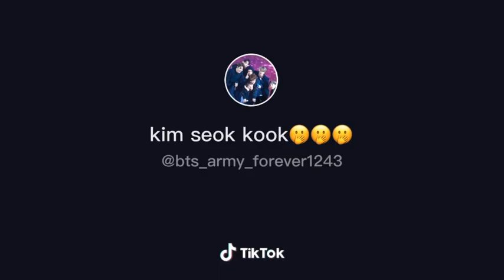Bts j-hope ile hayal et KÂŇŚÉR [5/5]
Videoyu ilk izlediğimde içim kıpır kıpır oldu :")

Hikaye:

Hastahaneye 10 dk içinde varmıştık
 iner inmez kendi ailesimi ve hoseokun ailesini aramıştım. Onlarda yaklaşık 10/15 dk içinde gelmişlerdi. Annesi çok ağlıyordu, babası kendisini tutmaya çalışıyordu. Benim babam ve annem bana sarılıp beni avutuyolardı.

Young (hoşikin annesi): kızım neler oldu orada neden birden fenalaştı her şeyi anlat lütfen

Biraz daha rahatlamışa benziyordu young teyze

Sen:sahil esiyordu bende biraz üşümüştüm üstündeki ceketi çıkarıp bana verdi sahil kenarında biraz daha yürüdğk ve kalbi sıkışmaya nefes alamamaya başladı burnundan kan geldi ne yapıcağımı çok şaşırmıştım sonra kendime gelip ambulansı aradım

Bçjung bey (hoseokun): saol kızım sen de olmasaydın belki de o

Sen:lütfen susun efendim öyle düşünmeyin o iyi olucak

Annen:kızım  artık gidelimz
 yarın erken saatte tekrar geliriz

Sen:anne siz gidin ütfen ben burda kalıcam

Annen:kızım yorma kendinş bak sonra sana birşey olur

Baba:hayatım kızımız burda kalmak istiyorsa kalsın birşey okursada doktorlar falan var zaten güvende yani

Annen:peki öyle olsun

İkisi de yanağımdan öpüp  gittiler

Jung bey:hayatım hadş bzşde gidelim yorma kendinİ burda

Young:oğlumu burda bırakıp nasıl giderim ha?!

Jung bey:oğlun yalnız değil, sevgili Y/N var burda

Young teyze bana baktı ve.

Young:peki o zaman. Sana güveniyorum kızım en ufak birşey de bize haber et

Sahte biR gülüş atıp

Sen:peki ararım

Saat 03.45

~yazardan~

Y/N uyuyamıyordu. Gözleri ağlamaktan şişmiş,kıpkırmızı olmuştu. İçeride sevgilisi ameliyat olurken o burda uyuyamazdı.
Ameliyat tam 6 saat sürdü ve en sonunda doktorlardan birisi çıktı

~senden~

Kafamı kaldırdığımda doktoru gördüm direk yanına gittim

Dr:nesi oluyorsunuz

Sen:ben sevgilisiyim

Dr:peki, size şunu söyleyeyim. Kalbi bulduk fakat takmakta geç kaldık. Ve bu yüzden de-

Sen:öldümü?  Nolur ölmesin onsuz yaşayamam nefes alamam o ölürse ben biterim LANET OLSUN BİRŞEY SÖYLE

Heryer sel olmuştu gözyaşlarım kurumuştu ama sürekli geliyordu

Doktor başını eğdi ve

Dr:maalesef kurtaramadık. Başınız sağolsun

Oraya yığılıp kalmıştım sonrası karanlık

Annen:hah uyandı

Baba:kızım iyi misin

Annem ve babamın sesleri geliyordu daha kendime gelememiştim ama sanırım hastahanedeydim

Sen:anne baba hoseok nerde

Annen:şey kızım o şuan morgta

Anında gözyaşlarım süzülmüştü

Sen:anne ben onu çok sevdim o nasıl gider

Babam bizi yalnız bırakmıştı

Sen:ölme dedim gidemezsin dedim anne neden böyle bir hayatı yaşıyorum

Anne:kızım seni anlıyorum ama yıpratma kendini ne olur oda seni çok sevdi sende onu evet kaderiniz kötü keşke seni böyle doğurmasaydım keşke senİ daha sağlıklı doğursaydım

Sen:anne cidden beni sağlıklı doşursan ne olur doğurmasan ne olur ölen ben değilim o son sözleri neydi biliyormusun

Annem olumsuz anlamında kafa salladı

Sen:"seni seviyorum Y/N seni hiç unutmuycam sende beni unutma" demişti cümlesi yarıda kaldı anne kim bilir daha neler söyliyecekti o kalp şekli dudaklarıyla

Anne:ben senş yalnız bırakayım

Saat 15.00

Cenazeye gelmiştik mezarı tam tabutuyla birlikte karşımda duruyordu. Ağlamamaya yemin etmiştim. Çünkü eğer Ağlarsam hoseok beni görürdü ve o da çok üzülürdü

~yazardan~.

Hoseokun cenazesi kalkmış herkes çok üzgündü özellikle Y/N keşke diyordu dudaklarının tadına son kez baksaydım, keşke diyordu onunla ilişkiye girseydim. Ama hoseok istemezdi. Y/N biliyordu onun cennette olduğunu çünkü hiç kötülüğü dokunmamıştı. Yolda bir yoksul görse parasının yarısını verirdi. Yada bir hayvan görse ona mama alırdı.

Y/N de çok hastalanmıştı 4 ay sonra
Saçları yoktu hastahane de yatıyordu. Doktorlar umut olmadıklarını söylüyordu.
Hatta bazen Y/N hoseoku gördüğüni iddia edip duruyordu. Doktoktorlar hastalığından dolayı diyi veriyorlardı. En son Y/N de dayanamayıp bu dünyayı terk etmişti.
Kim bilir belki orada ikisi çok mutlulardır.
İkisi cennettedir ve aşklarını doyasıya yaşıyordur.
Onların aşkı kötü bitmişti.

Bu hikayeyi böyle yaptım yazarken içim parçalandı ikisi de öldü belki öteki tarafta daha mutlulardı.  Bu hikayenin mutlu sonlusunuda yapayımmı?